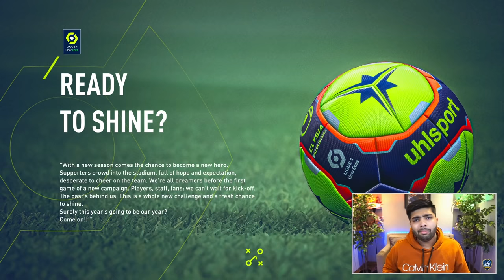MESSI's PSG vs. ZLATAN's PSG... in FIFA 22🤩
2022 PSG led by Mbappe, Messi & Neymar going up against 2013 PSG with Ibrahimovic in FIFA 22 Career Mode!
Let's see which team comes out on top!